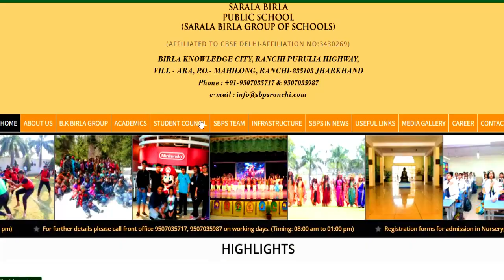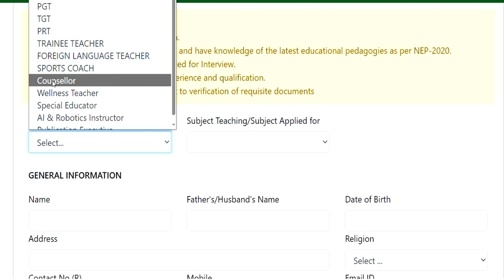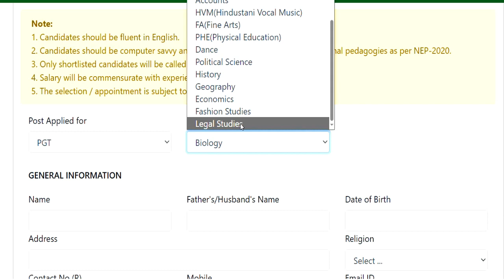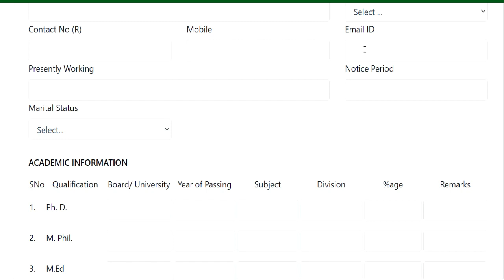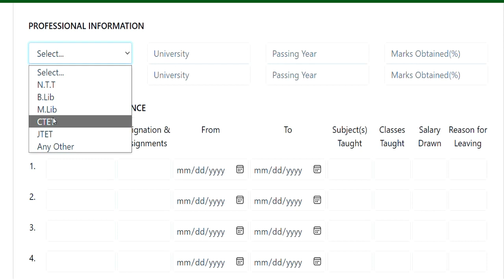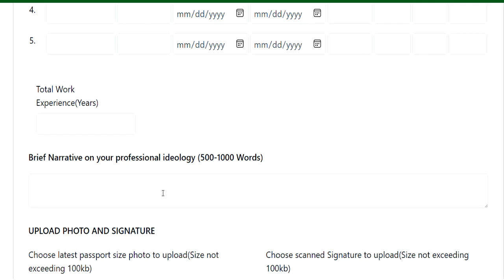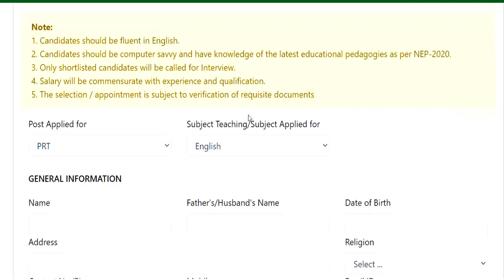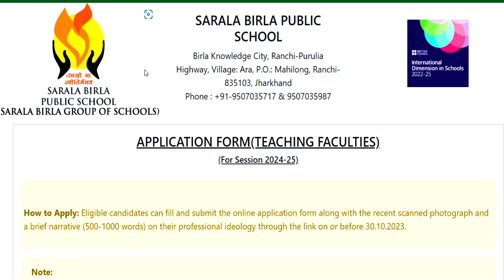नई स्कूल शिक्षक भर्ती | PRT TGT PGT वैकन्सी | Salary,Age,Qualification | सम्पूर्ण जानकारी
बिरला ग्रुप ऑफ स्कूल शिक्षक भर्ती 2023-24  | TEACHER |  Salary,age,qualification | सम्पूर्ण जानकारी 19 POST  ALL SUBJECTS VACANCY | NO CTET | TEACHER Recruitment | salary,age,qualificationकेन्द्रीय विद्यालय नई  शिक्षक भर्ती  2023 || PRT TGT PGT vacancy || बिना अनुभव के बने शिक्षक ||KVS Teacher Recruitment 2023 || PRT TGT PGT vacancy || बिना अनुभव के बने शिक्षक || No Examkendriya Vidyalya Teacher Recruitment 2023 || PRT TGT PGT vacancy || NO EXAM || salary -26,250